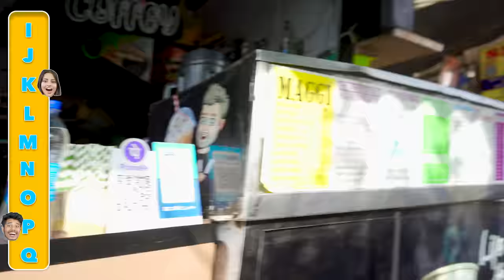A to Z Drinks Challenge For 10,000Rs.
A TO Z Drinking Challenge For 10,000Rs.